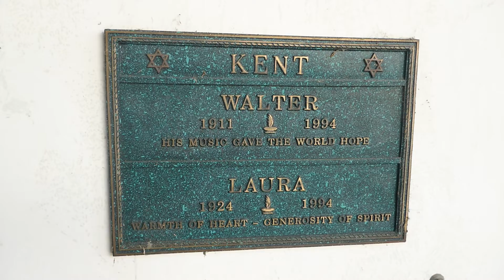Composer Walter Kent Grave Mount Sinai Memorial Park Los Angeles California USA November 10, 2022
Walter Kent (born Walter Maurice Kaufman, November 29, 1911 – March 2, 1994) was an American composer and conductor. Some notable compositions are: "I'll Be Home for Christmas", "I'm Gonna Live Till I Die" and "(There'll Be Bluebirds Over) The White Cliffs of Dover".